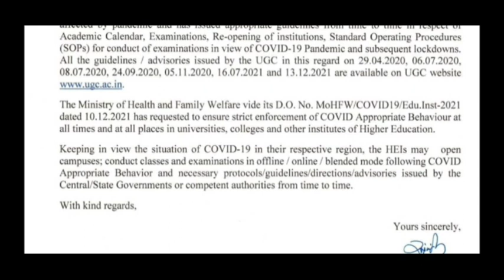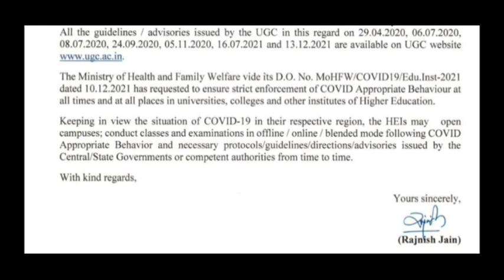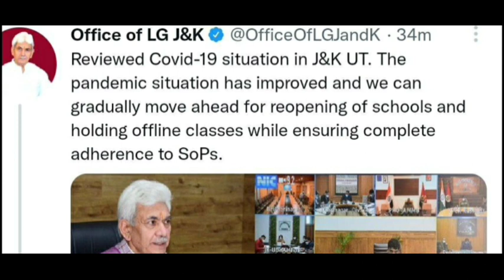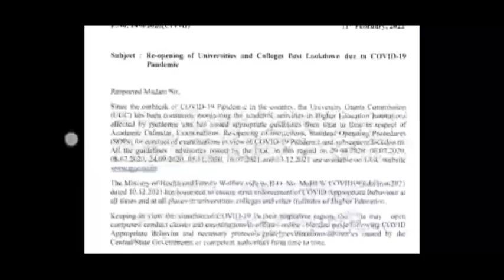UGC GUIDELINES || RE-OPENING OF COLLEGE'S AND UNIVERSITIES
Reopening of the colleges and universities post  lockdown due to COVID-19 pandemics.